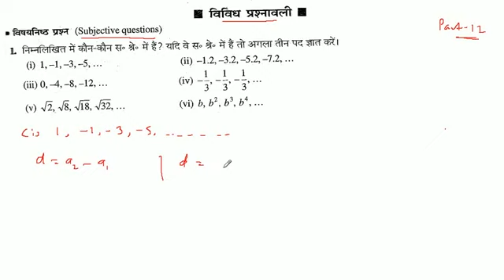निम्नलिखित में कौन-कौन स० श्रे० में हैं? यदि वे स० श्रे० में हैं तो अगला तीन पद ज्ञात करें। 1,-1,-3,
निम्नलिखित में कौन-कौन स० श्रे० में हैं? यदि वे स० श्रे० में हैं तो अगला तीन पद ज्ञात करें। 1,-1,-3,-5, ...